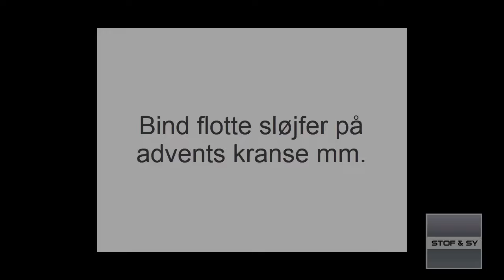Bind flotte sløjfer til adventskrans og andet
Rita viser Lene, hvordan hun binder flotte sløjfer til adventskrans, gaver og andre steder, hvor sløjfer vil gøre glæde.
Rita siger, at man skal regne med ca. 1 meter bånd til de store sløjfer. Du finder alle vores smukke bånd her